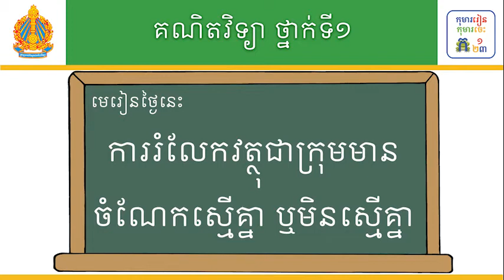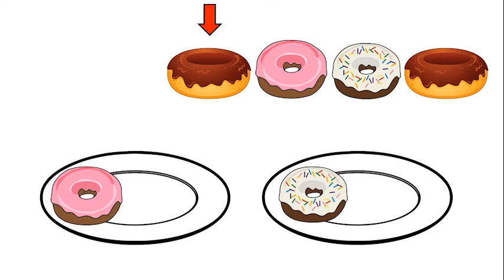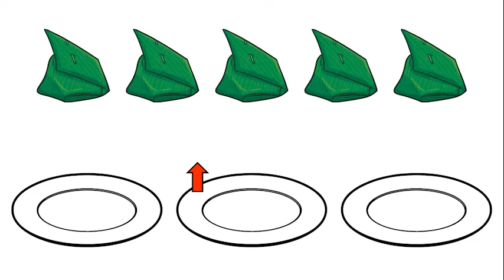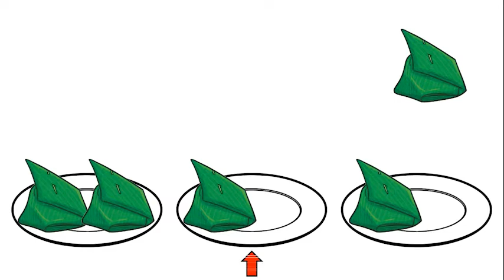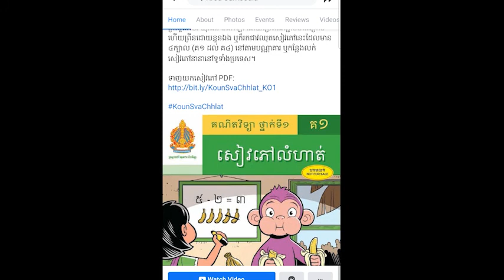មេរៀន៖ ការរំលែកវត្ថុជាក្រុមមានចំណែកស្មើគ្នា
មេរៀន៖ ការរំលែកវត្ថុជាក្រុមមានចំណែកស្មើគ្នា ទំព័រ៣៣
លក្ខខណ្ឌ ប្រើប្រាស់៖